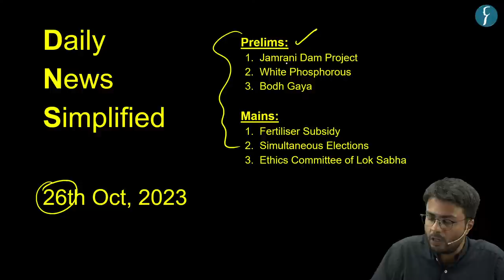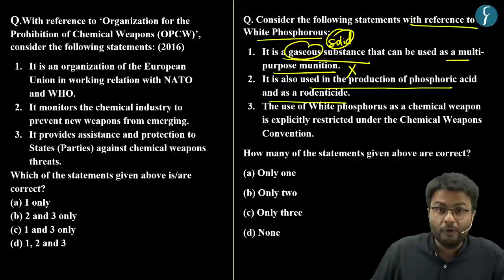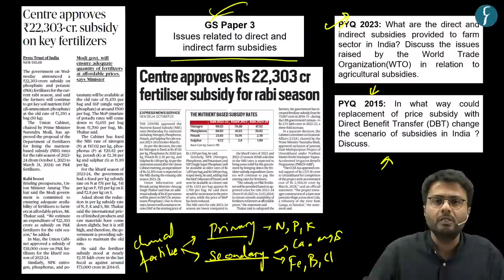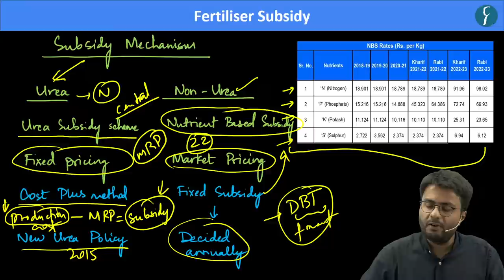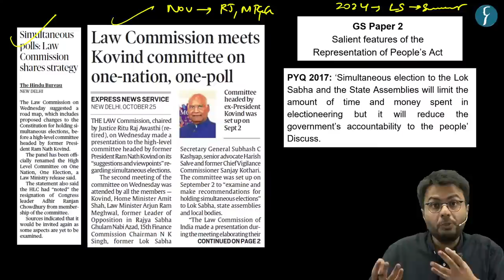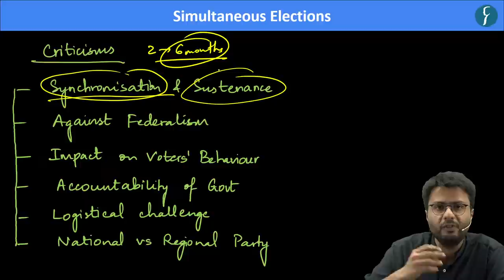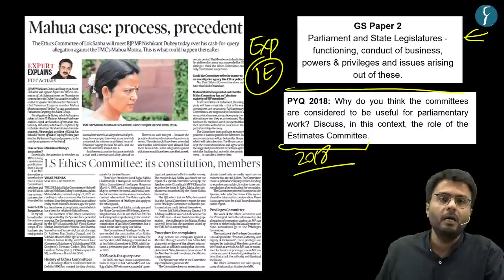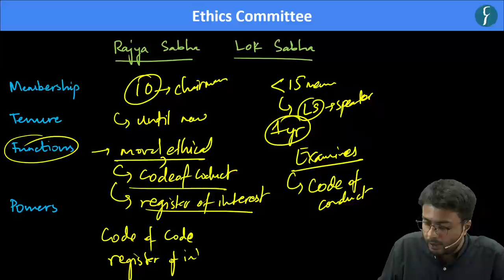The Hindu & The Indian Express Analysis | 26 October, 2023 | Daily Current Affairs | DNS | UPSC CSE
This session is scheduled to commence today at 6:00 PM, providing you with the opportunity to directly address any queries you may have regarding current affairs with Ankit Sir.

Get all the important news and editorial analysis for UPSC IAS 2024 from THE HINDU newspaper with our daily current affairs Rau’s IAS DNS video lecture. We'll cover all the important news and editorials from 26 October 2023 including:
🎯List Topic for UPSC IAS Prelims
👉Jamrani Dam Project
👉White Phosphorous
👉Bodh Gaya

👉Fertiliser Subsidy
👉Simultaneous Elections
👉Ethics Committee of Lok Sabha

🎯Note : DNS notes pdf would be available on the following telegram channel

UPSC Foundation course (General Studies) Pre & Mains 2024-25
🎯Connect with Rau’s IAS Study Circle